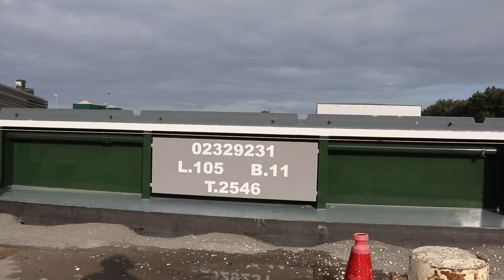Metanoia (02329231) op 26-08-2024 bij OP- en Overslag Meppel BV | Meppel - Port of Zwolle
Opnames van schepen gemaakt tijdens het shipspotten.